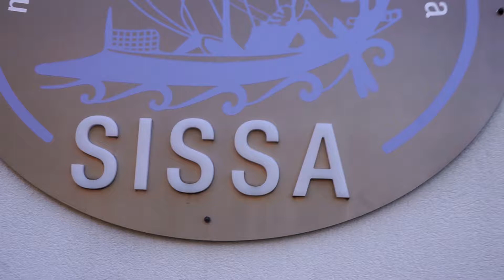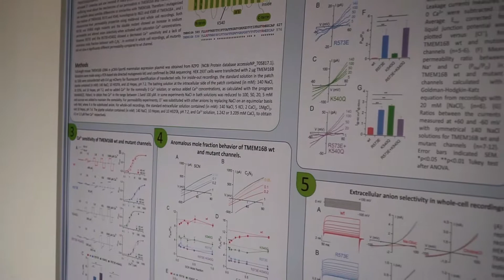Sissa - Laboratory of Neuroscience